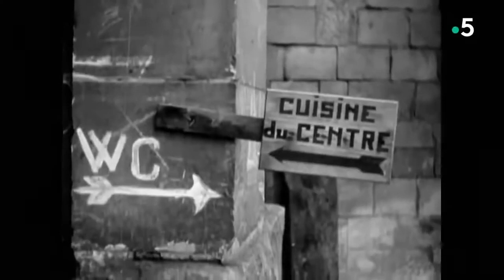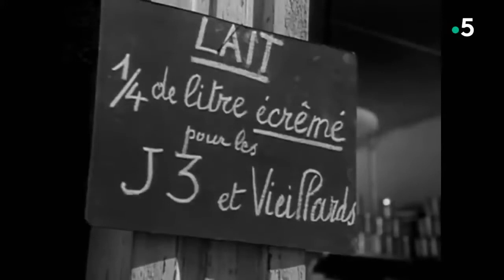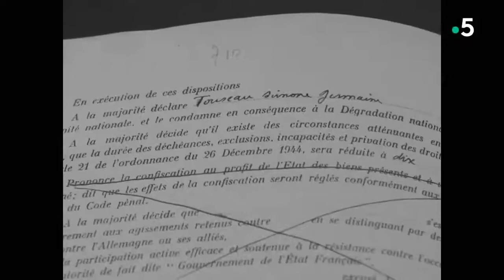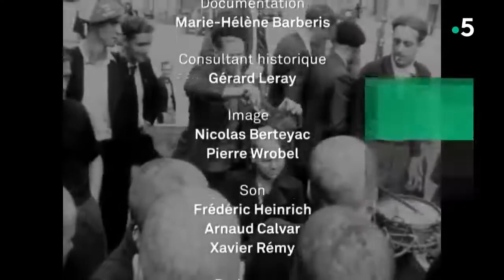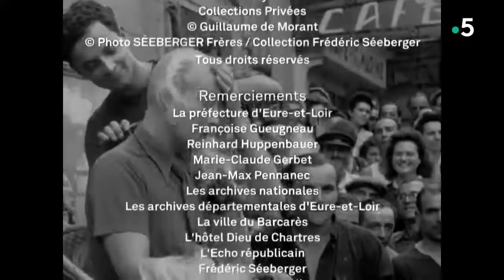La tondue de Chartres : une autre histoire derrière le cliché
Retour sur l'histoire de la "Tondue de Chartres", cette femme rasée et immortalisée par le photographe Robert Capa lors de la Libération de Chartres. Accusée de "collaboration horizontale", son histoire en cache une autre, celle de sa voisine, une suissesse soupçonnée d'avoir dénoncé des résistants.

Tout le monde connaît la "tondue de Chartres", cette femme victime de l'épuration prise en photo par Robert Capa à la Libération de Chartres en juillet 1944. Accusée de "collaboration horizontale" mais surtout d'avoir dénoncé des résistants, l'histoire de Simone Touseau en cache une autre, celle de sa voisine. Ella Amerzin-Meyer, de nationalité suisse, est interprète au SIPO-SD (Service de sûreté SS chargé de traquer la Résistance, autrement appelé Gestapo) à Chartres de 1943 à la Libération. Les deux jeunes femmes habitent le même quartier, fréquentent l'occupant allemand. Elles vont se lier d'amitié et auront leur enfant quasiment à la même période.

Une image  Emblmatique

Une jeune femme rasée, marquée au fer rouge sur le front, serre contre elle un nourrisson, conspuée par une foule qui l’entoure. Pris par le reporter-photographe hongrois Robert Capa (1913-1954) dans les rues de Chartres le 16 août 1944, le cliché a fait le tour du monde.

Image emblématique de cette épuration sauvage qui entache l’idéal de justice proclamé haut et fort, cette violence faite au corps des femmes, souvent accusées d’avoir couché avec des Allemands, la photo de Capa est publiée dans le magazine américain Life et bientôt reprise à l’envi.

Décryptant ce qui se joue dans l’image autant que ce qu’incarne Simone Touseau, la jeune mère, le documentaire de Patrick Cabouat et Gérald Massé a un double mérite. D’abord raconter comment s’est fixée la vision de cette violence collective d’une cruelle exemplarité, puis évoquer un destin singulier plus original que l’allégorie qu’on en fit.

Engagé – comme le photographe Ralph Morse (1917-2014) – à la suite de la 7e division blindée, pour assurer la communication de la geste héroïque de l’US Army libérant la France, Capa repère dans les rues de Chartres, encore disputées entre groupes de résistants et forces d’occupation, cette jeune femme isolée qu’on doit réunir à d’autres coupables. Il la suit, prend les devants du sinistre cortège qui s’étoffe peu à peu, et choisit le cadrage qui fait de Simone une Vierge à l’enfant promise au calvaire. Cela suffirait à dire la violence collective et le drame intime.
Une leçon exemplaire

Depuis les travaux de Fabrice Virgili (La France « virile », Des femmes tondues à la libération, éd. Payot, 2004), de Luc Capdevila et quelques autres, la situation réelle de ces femmes honnies s’est précisée et les destins singuliers dépris des lieux communs. A commencer par celui de Simone Touseau, justement. Au terme d’une enquête minutieuse, Philippe Frétigné et Gérard Leray ont rendu son vrai visage la jeune femme dans La Tondue : 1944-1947 (éd. Vendémiaire, 2011).

Simone a grandi dans un milieu de petits commerçants conservateurs, au catholicisme sectaire, elle dessine des croix gammées sur ses cahiers en 1939, travaille bientôt pour les Allemands en tant qu’interprète, et adhère au Parti populaire français de Jacques Doriot. Elle tombe amoureuse d’un soldat cultivé de la Wehrmacht, le siège de Stalingrad le lui arrache et elle accouche à l’hôpital, son père lui refusant le toit familial.

Après lalibération de Chartres, ­Simone incarnera ces collaboratrices particulières. on l’accuse également d’avoir dénoncé ses voisins qui finirent en déportation. Banchie par la justice, qui tarde à trancher pour éteindre les haines, elle ne pourra se remettre de cet ostracisme médiatique, et à deux reprises verra sa nouvelle vie ruinée par le souvenir de l’ancienne…